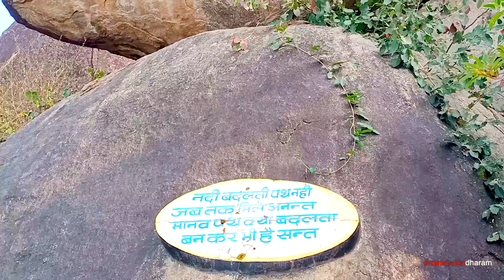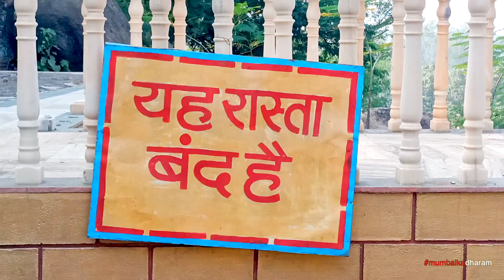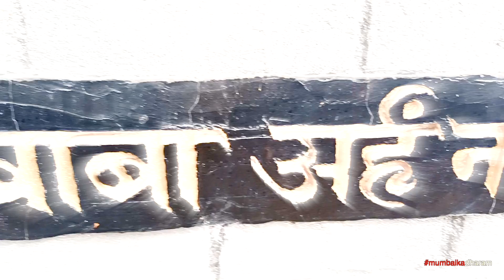Pisanhari Ki Madiya Jabalpur Madhya Pradesh | Part 02 | Mumbai Ka Dharam Vlog.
Pisanhari Ki Madiya Jabalpur Part 02.
Hello Friends Yeh Ek Jain Mandir Hai, Or Yeh Mandir (Madhaya Pradesh) Me (Jabalpur) Me Hai.